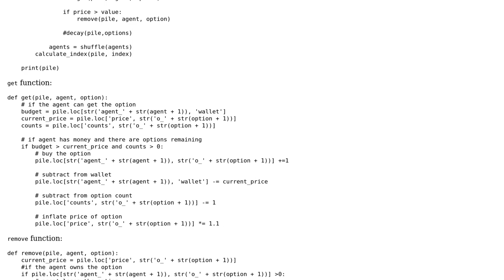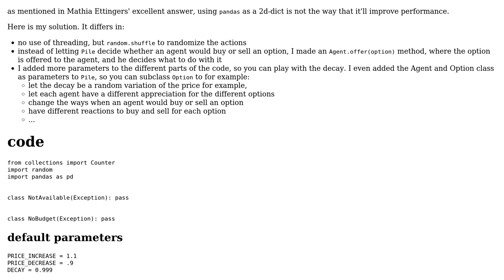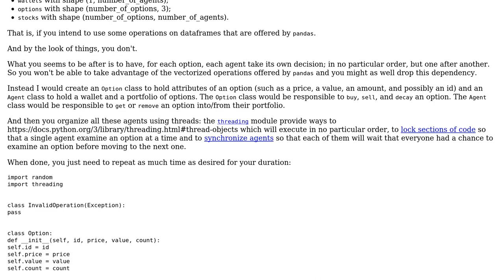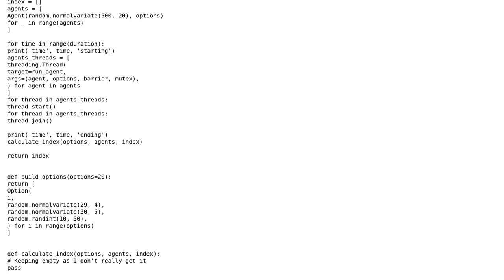Multi-agent Simulation with 2 Actions per Agent (2 Solutions!!)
Multi-agent Simulation with 2 Actions per Agent

With thanks & praise to God, and with thanks to the many people who have made this project possible! | Content (except music & images) licensed under CC BY-SA | Music | Images & others | With thanks to user Nal user Maarten Fabre user 301_Moved_Permanently and the Stack Exchange Network Trademarks are property of their respective owners. You are responsible for your own actions.